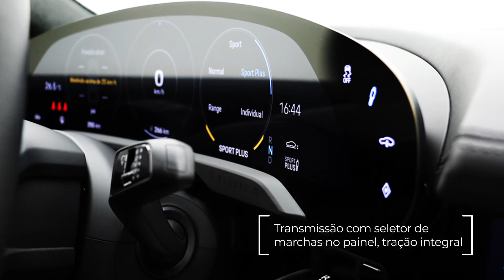Porsche Taycan Turbo